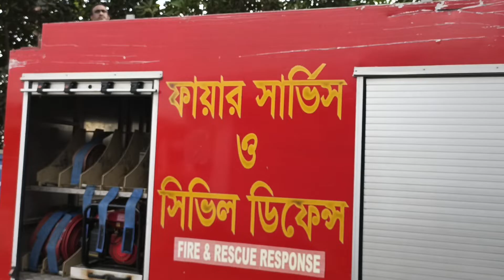রূপগঞ্জের সাওঘাট এলাকায় আশরাফ ষ্ট্যান্ডার্ড মশারী ও বকরম তৈরির কারখানায় ভয়াবহ অগ্নিকান্ড।